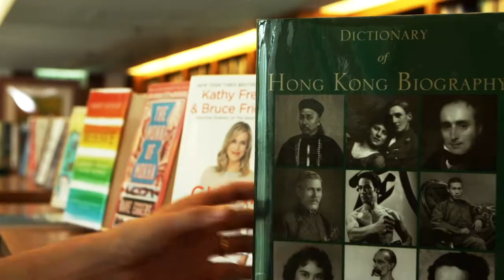LRC (Ladies' Recreation Club)